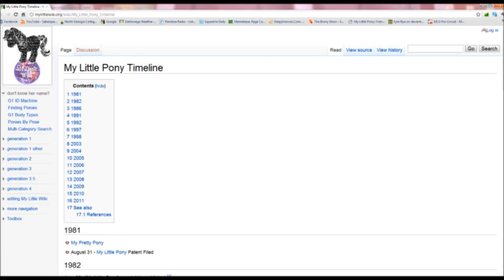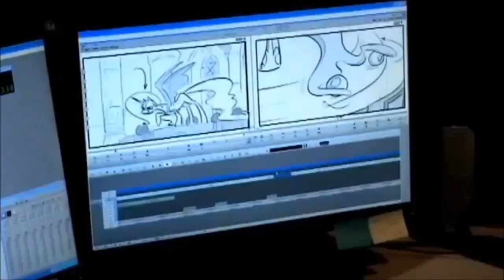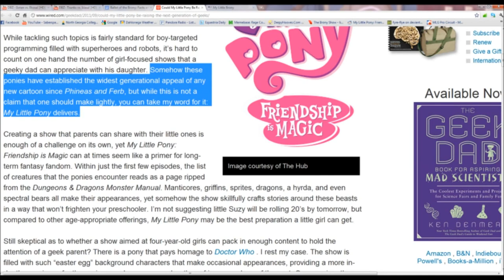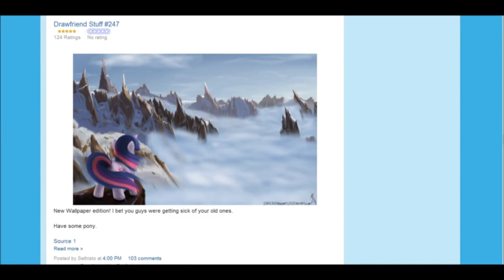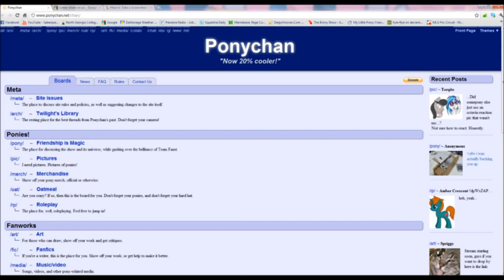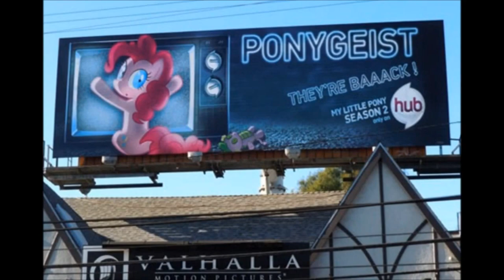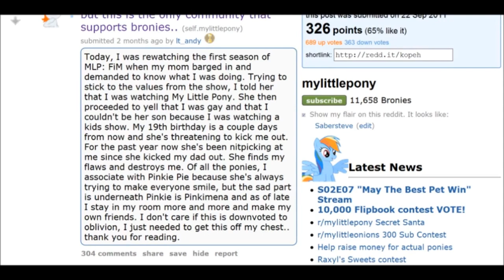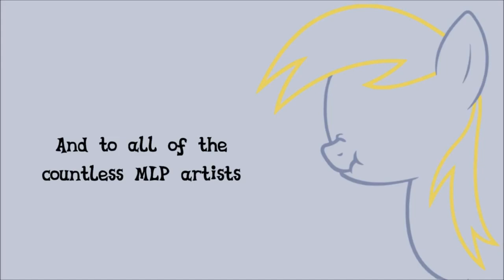Ballad of the Brony (Remastered) Subtitulado español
Bueno, está finalmente hecho. Después de unas 30 horas de trabajo, estoy orgulloso de presentar la versión subtitulada de Ballad of the brony para todos los hispanohablantes. Espero que lo disfruten y les sea de utilidad.
Planeo hacer subtitular más videos, así que si tienen alguna sugerencia no duden en comentar o mandarme un mensaje privado.

Ya que varios me lo han pedido, acá hay un link para descargar los subtitulos (.Srt y.Sub) o el video en 480p con los subtitulos incluidos. La razón por la que no los incluyo en el video que subo acá es que quiero poder modificarlos si veo que tienen algún error.

El video original le pertenece a Saberspark y MLP:FIM le pertenece a Hasbro y a The hub.